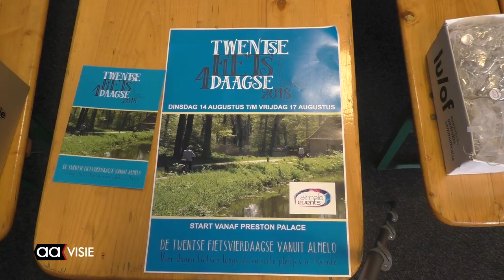69e Twentse fietsvierdaagse komt er aan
De Twentse Fietsvierdaagse vanuit Almelo is een traditie van vier dagen fietsen in de mooie natuur van Oost Nederland.  Dit jaar van 14 t/m 17 augustus.
Er zijn diverse afstanden: 25/30, 45 en 65 kilometer. De start is bij Preston Palace, dagelijks vanaf 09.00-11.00 uur. Alle routes zijn voorzien van pijlaanduidingen.